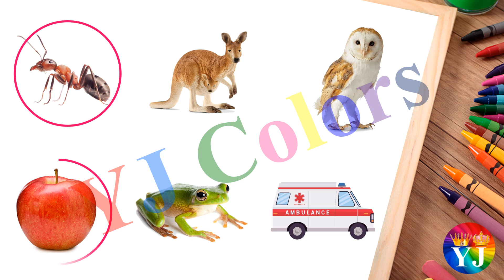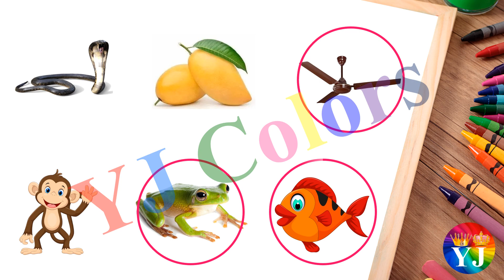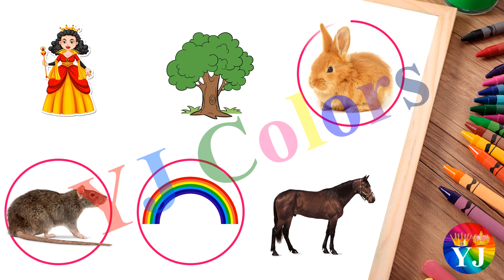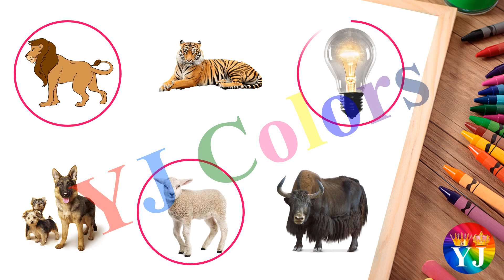Begining Sound of Pictures | Quiz 2 | Picture sounds for beginners | Phonics and picture sounds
Thanks
YJ Colors